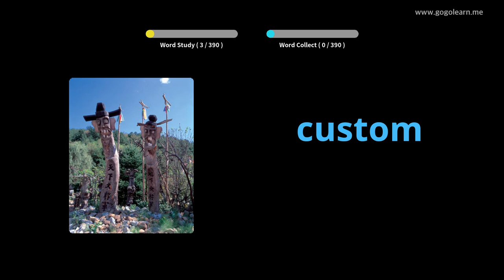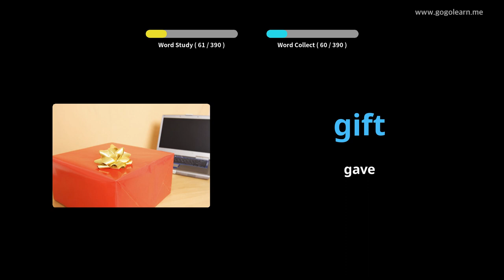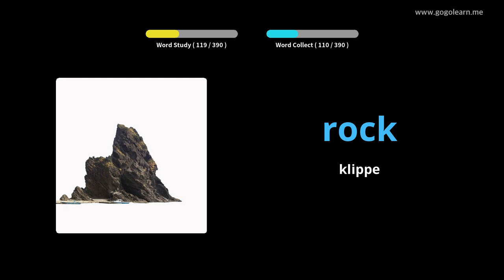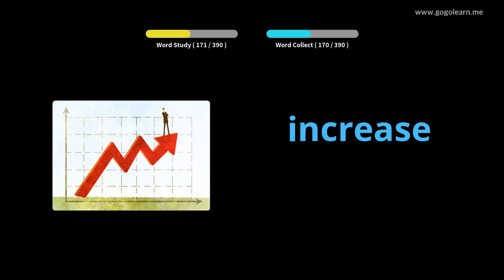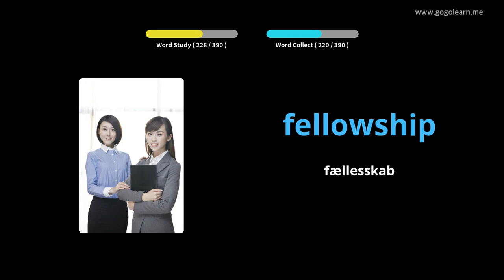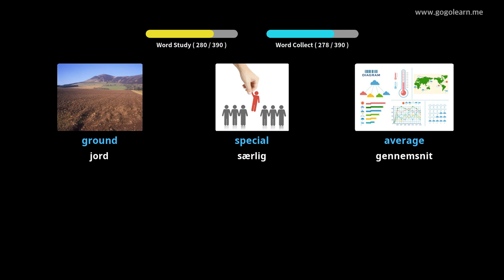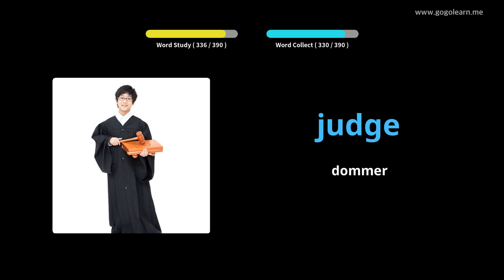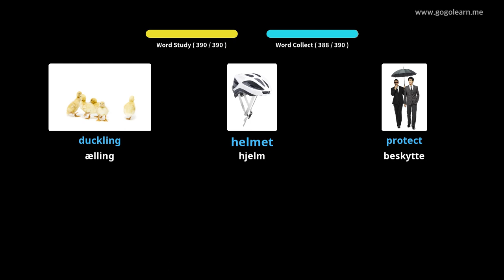Lær Engelsk Gjennom Bilder |Engelsk Ordforråd Mellemskole 2 | Golearn